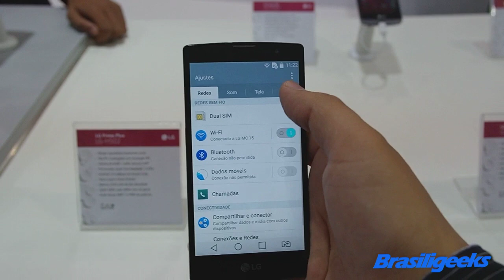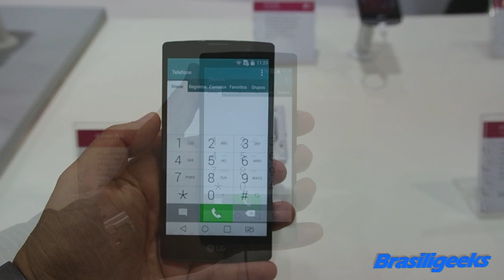LG Prime Plus - Impressões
O LG Prime Plus é um smartphone com lançamento programado para abril. Ele possui tela LCD IPS de 5" com resolução HD, CPU quad core de 1,3GHz, 1GB de RAM, 8GB de armazenamento interno, entrada para cartão de memória, câmera traseira de 8MP e frontal de 5MP, android 5.0 lollipop e bateria de 2540 mAh. Ele possuirá versões 3G, 3G com TV e 4G. Apesar de ainda não ter o preço oficial, as informações passadas no evento da LG é de que ele será vendido entre 850 e 1000 reais, dependendo da versão.
Neste vídeo, filmado diretamente do evento LG Digital Experience 2015, você encontrará nossas primeiras impressões do Prime Plus, que lá fora é conhecido como LG Magna.